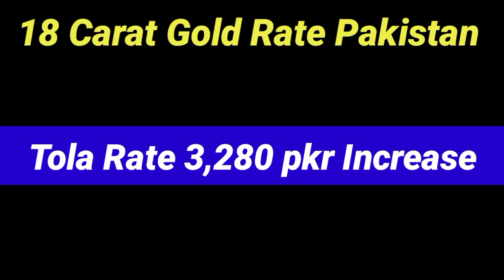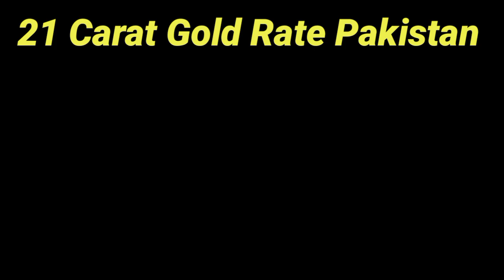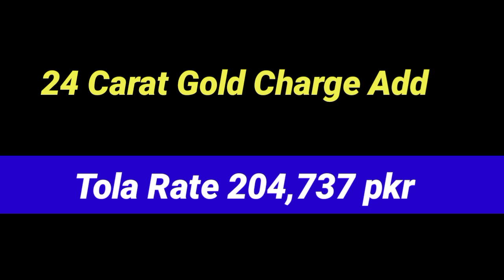today gold rate in pakistan | aaj sooney ki qeemat | gold price march 2023 | gold rate gn786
today gold rate in pakistan | aaj sooney ki qeemat | gold price 2023 | latest gold rate today 2023

Weekly Gold prediction Video Link 🔗

Friends, in this video I have told you the latest rate of gold.The rate of gold in Pakistan is getting lower and higher every day,But we keep updating the latest rate of gold/gold daily on our same channel.Friends, in this video we have updated the gold rates of different cities of Pakistan.The names of these cities are:Lahore, Karachi, Peshawar, Quetta, Hyderabad, Faisalabad, Sukkur, Multan have updated the rates of all these cities.And the gold rates of which I have updated.

18 Carat Gold Price In Pakistan
21 Carat Gold Rate In Pakistan
22 Carat Gold Price In Pakistan
24 Carat Gold Rate In Pakistan

gold rate
gold ring designs for women
gold rush
gold ring
gold ring design
gold rush in hindi
gold rate today in pakistan per

Papular  playlist g news g

Papular Video My YouTube Channel

                        ( NOTE )

                      ( ISCLAIMER)